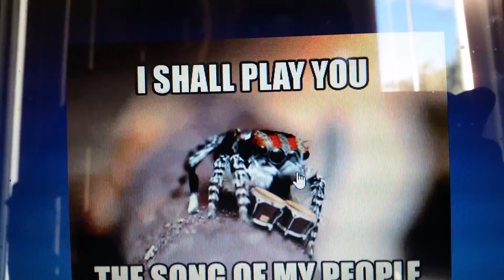Spider playing drums gif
My brother stole my phone to film this adorable and silky gif of a spider playing drums